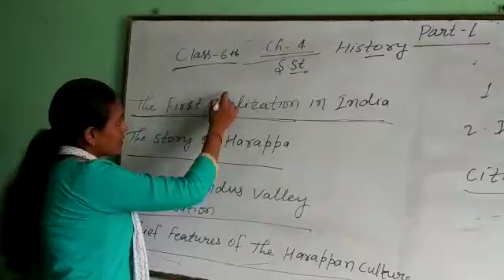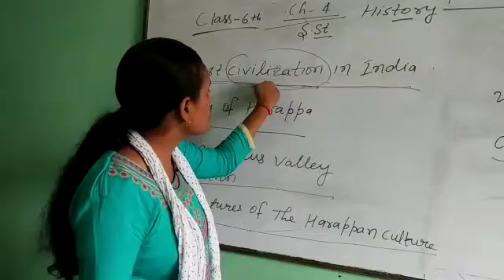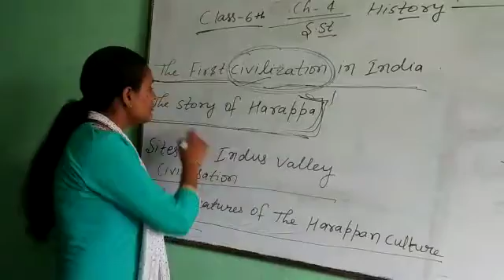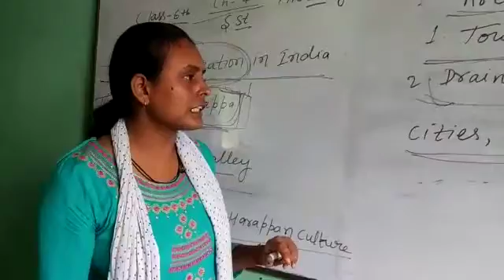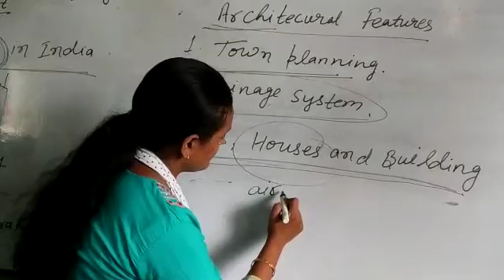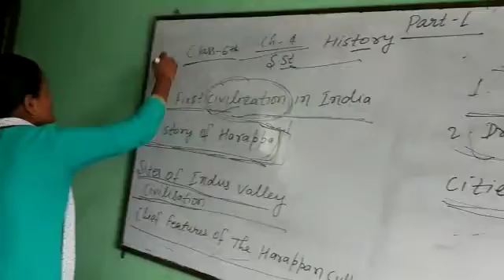Class 6 S St History Ch 4 Part 1